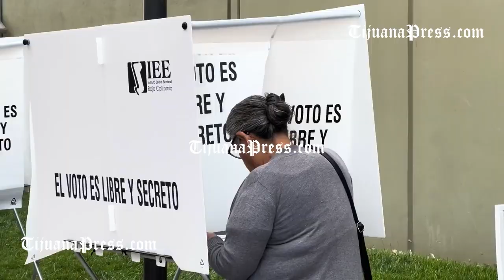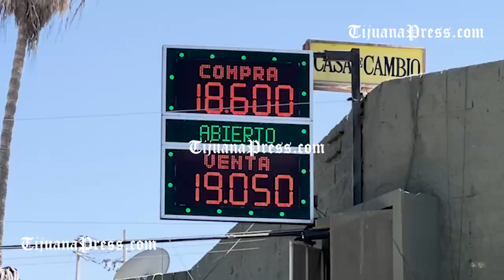El México que encontrará la presidenta Claudia Sheinbaum Pardo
Además de un escenario complicado en lo económico, en salud y en seguridad la presidenta genera una duda: ¿Qué tan independiente será su gestión de la influencia de AMLO?